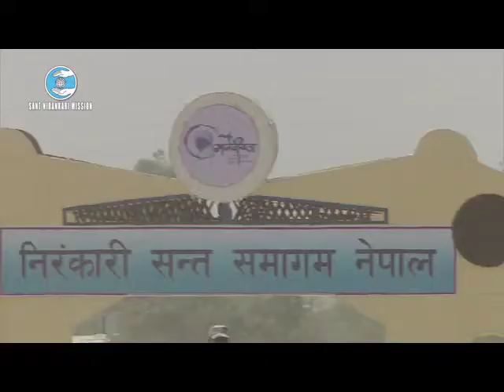Ram Chandra Bhattarai from Nepalgunj, expresses his views